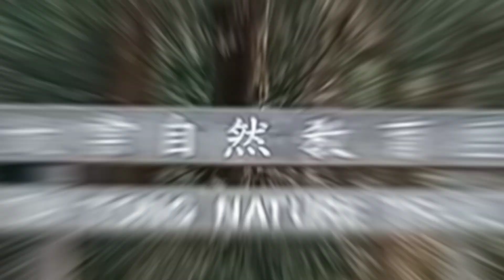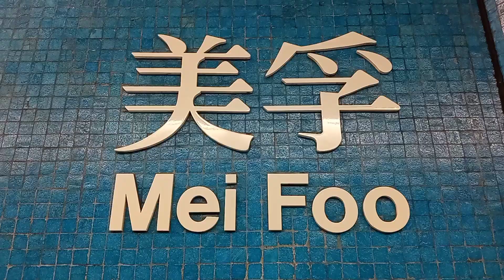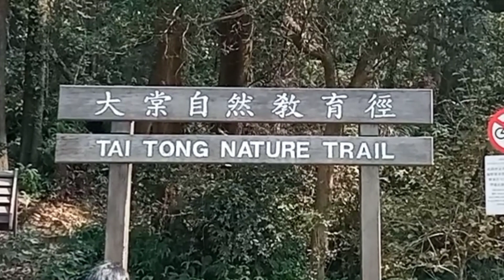Canada sa Hongkong , Tuyo at Kanin sa lunch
Miss na namin ang TUYO Kaya yon ang lunch namin habang nilalakbay namin ang Canada Ng Hong Kong

Magkapitbahay kaming lahat SA Pilipinas

God Bless🙏